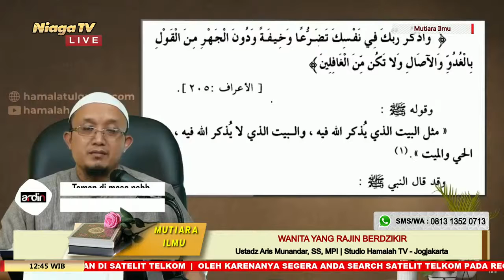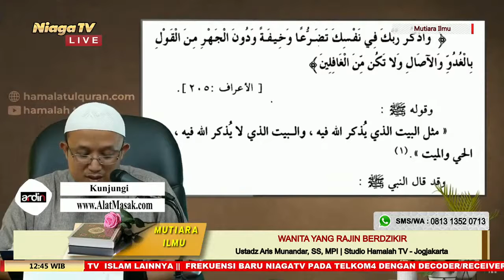Kiat Menjadi Istri Shalihah #23 [Wanita Yang Rajin Berdzikir] Ustadz Aris Munandar, SS, MPI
[Taman Surga]

[Wanita Yang Rajin Berdzikir]